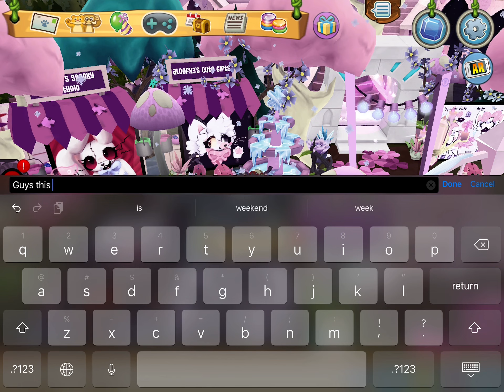I found so talented gurl in animal jam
For me she is so much talented and I love her cute drawings I’m crying how its cuteee😭